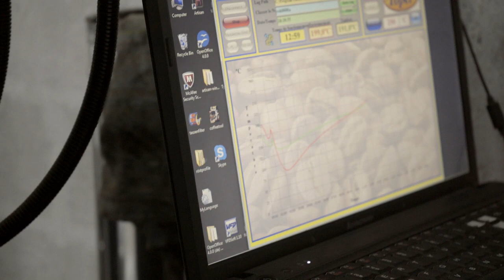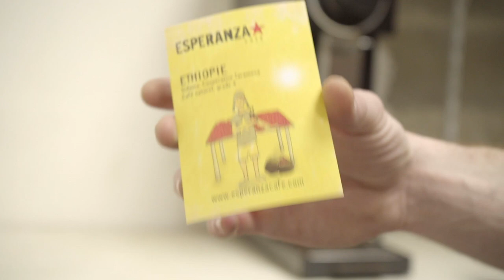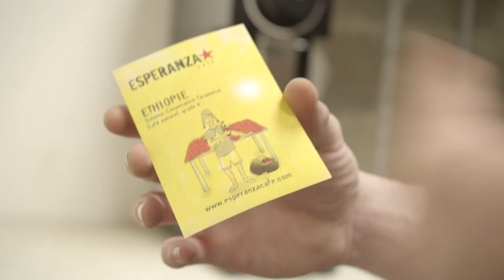Torréfaction du café chez Esperanza Café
En complément de la séance de dégustation de café (visible découverte de la torréfaction du café chez Esperanza Café.
Plus d'informations sur La Louve ici : lalouve.net
Et sur Esperanza Café là : esperanzacafe.com